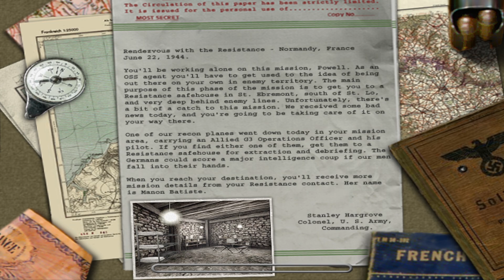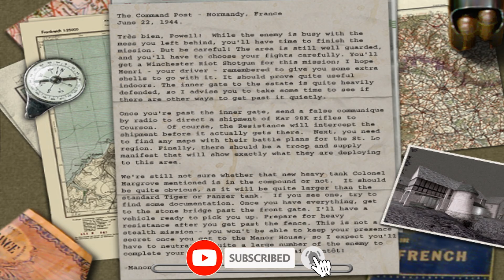Medal Of Honor: Allied Assault - 04 - Behind Enemy Lines | Longplay Walkthrough | No Commentary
Platform: PC                                                                                                                                            08/1001
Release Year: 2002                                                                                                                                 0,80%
Developer: 2015, Inc.
Publisher: Electronic Arts
Genre: First - Person Shooter

About the Game:
Medal of Honor: Allied Assault was released for Windows, Mac OS X, and Linux. Allied Assault is the third game in the Medal of Honor series. In Allied Assault, the player takes on the role of Lt. Mike Powell of the United States Army Rangers who works for the Office of Strategic Services. Single-player missions include assaulting Nazi bases in Algiers and Norway, storming Omaha Beach on D-Day, and rescuing comrades behind enemy lines in occupied France. The game's levels are often compared to Steven Spielberg's 1998 film Saving Private Ryan; many of the levels are direct quotations of the scenery (or even complete sequences as in the Omaha Beach mission) in the film. Omaha Beach was re-created in Medal of Honor: Frontline for consoles.

✰ The game was recorded on PC

⇨ Chapters
00:00:00 Briefing
00:01:27 Rendezvous with the Resistance
00:15:55 Diverting the Enemy
00:30:03 The Command Post